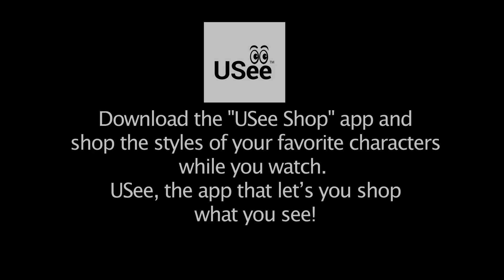Naayagi Episode 418, 02/07/19